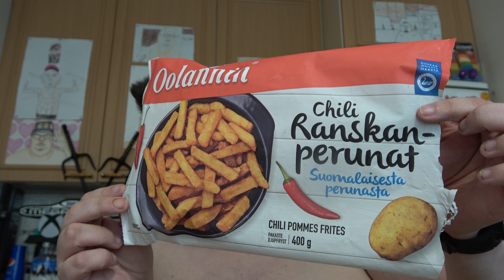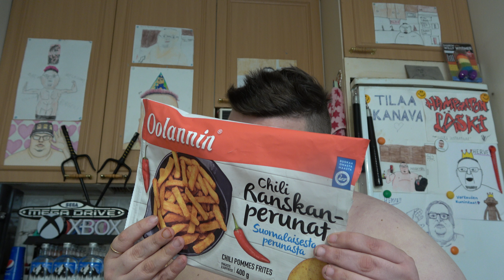Hampaaton läski syö: Osa 2957 - Oolannin Chili Ranskanperunat